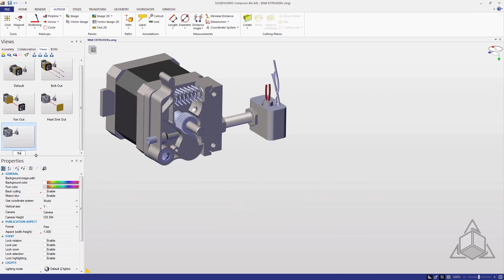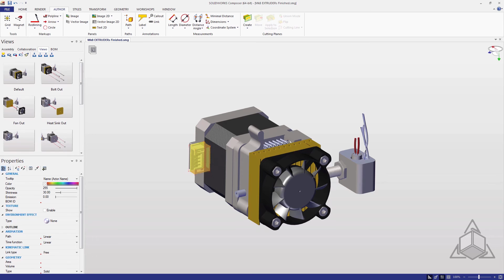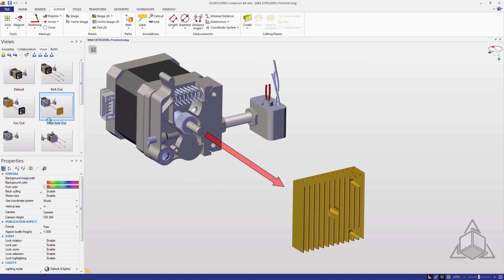Tech Tip - Update Views with Selected Actor in Composer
Content / Presentation: Jesse Sprague
During today's tech tip. we will looking at a great way to retroactively make changes that you may have forgotten to make and store them in views you've already created.